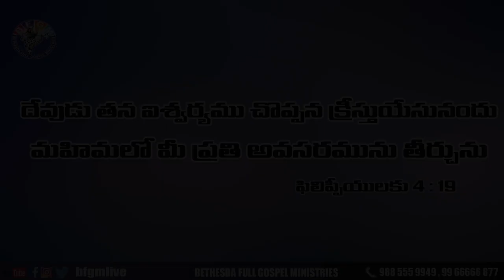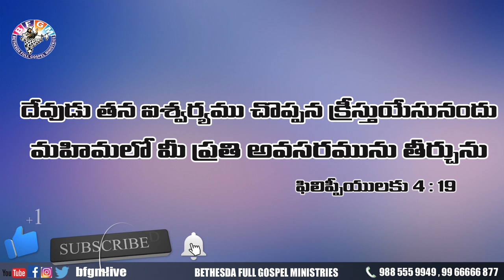Today's promise 22.10.2020 | BFGM LIVE